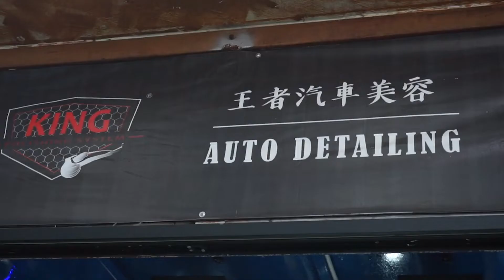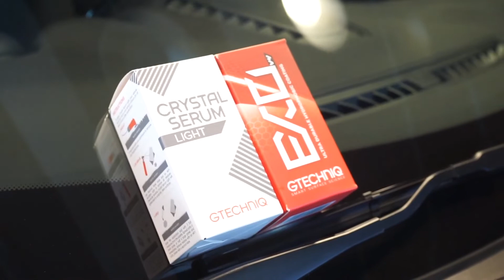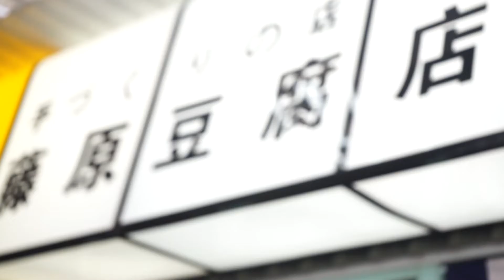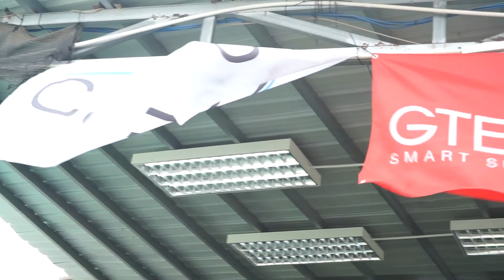香港愛心連線『尋找品牌的故事』王者上門汽車美容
感謝 『王者上門汽車美容』 參與及支持香港愛心連線的2022青少年實習及就業活動『尋找品牌的故事』

片中王者上門汽車美容，提供上門及地鋪汽車鍍膜打蠟美容，噴油，花痕去除，洗車，清潔軚鈴，吸塵，清潔消毒，上門服務...